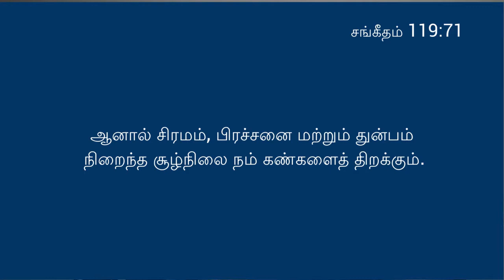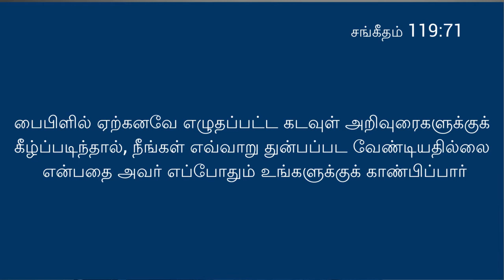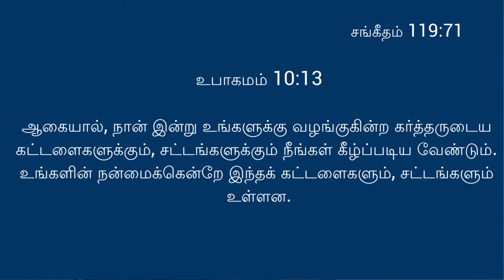"கஷ்டப்படுவது ஏன் நல்லது?" | Today’s Tamil Christian Message Explains Why Suffering Is Good For You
சங்கீதம் 119:71 "துன்புறுவது எனக்கு நல்லது." நான் உமது சட்டங்களைக் கற்றிருக்கிறேன்.
Tamil Christian Message helps us understand why
Christian Tamil Sermons,
Tamil Christian Bible study,
Christian Tamil Bible study

00:00 Intro
கஷ்டப்படுவது ஏன் நல்லது?

எளிதான ஆனால் சக்திவாய்ந்த கிறிஸ்தவ வாழ்க்கையின் ரகசியம் இதுதானா?

வணக்கம்.
நான் ராபர்ட் ஃபென்,

இந்த ரகசியத்தை நான் உங்களுக்குக் கற்பிப்பேன். அதுவே இன்றைய கடவுளின் ஆசீர்வாதமாக இருக்கும்!

(85) சங்கீதம் 119:71
துன்புறுவது எனக்கு நல்லது.
    நான் உமது சட்டங்களைக் கற்றிருக்கிறேன்.

நான் உபத்திரவப்பட்டது எனக்கு நல்லது; அதினால் உமது பிரமாணங்களைக் கற்றுக்கொள்ளுகிறேன்.

டேவிட் தன் கஷ்டங்களைத் திரும்பிப் பார்க்கிறான்.

உங்கள் தற்போதைய பிரச்சனைகளைப் பாருங்கள்

ஒரு காகிதத்தை எடுத்து அவற்றை எழுதி பகுப்பாய்வு செய்யுங்கள்:

இந்த பிரச்சனை எப்படி தொடங்கியது? ஏன்

எப்போது தொடங்கியது? ஏன்

எங்கிருந்து வந்தது? ஏன்

பிரச்சனையை ஏற்படுத்துவது யார்? ஏன்
pay attention to your laws.
கர்த்தருடைய சட்டங்களைக் கவனிக்க வைக்கிறது.

நீங்கள் தெரிந்தே கடவுளின் கட்டளைகளை மீறுகிறீர்களா?
சிக்கலில் சிக்குவதற்கான எடுத்துக்காட்டுகள்:

பெற்றோரை இழிவுபடுத்துதல்

கடன் உத்தரவாதத்தில் கையெழுத்திடுதல்

குடி அல்லது போதைப் பழக்கம்

பாலியல் பாவங்களை இலகுவாக எடுத்துக்கொள்வது

கடவுள் உங்களை ஆசீர்வதிக்க முயற்சிக்கிறார்

ஆனால் அவர் ஆசீர்வதிப்பதற்கு முன் அவர் உங்களை தயார்படுத்த வேண்டும்

பிரசங்கங்களும் செய்திகளும் பொதுவாக கீழ்ப்படிய நமக்கு உதவாது

ஆனால் சிரமம், பிரச்சனை மற்றும் துன்பம் நிறைந்த சூழ்நிலை நம் கண்களைத் திறக்கும்.

உங்கள் கீழ்ப்படியாமையின் விளைவுகளைப் பார்க்க உதவுகிறது

அதுவே கடவுளிடம் செல்ல உங்களை தயார்படுத்துகிறது

கடவுள் இப்போது உங்களுடன் வேலை செய்ய ஆரம்பிக்கலாம்

பைபிளில் ஏற்கனவே எழுதப்பட்ட கடவுள் அறிவுரைகளுக்குக் கீழ்ப்படிந்தால், நீங்கள் எவ்வாறு துன்பப்பட வேண்டியதில்லை என்பதை அவர் எப்போதும் உங்களுக்குக் காண்பிப்பார்

முடிவுரை:

உங்கள் சொந்த நலனுக்காக!

உபாகமம் 10:13

13 ஆகையால், நான் இன்று உங்களுக்கு வழங்குகின்ற கர்த்தருடைய கட்டளைகளுக்கும், சட்டங்களுக்கும் நீங்கள் கீழ்ப்படிய வேண்டும். உங்களின் நன்மைக்கென்றே இந்தக் கட்டளைகளும், சட்டங்களும் உள்ளன.

கடவுள் செய்யும் அனைத்தும் உங்கள் நன்மைக்காகவே.

அமைதியும் மகிழ்ச்சியும் கீழ்ப்படிதலில் கட்டமைக்கப்பட்டுள்ளன.

துன்பமும் சோகமும் கீழ்ப்படியாமைக்குள் கட்டமைக்கப்பட்டுள்ளன.

தாவீது கஷ்டப்பட்டதால் பாடம் கற்றுக்கொண்டார்.

நீயும் உன் துன்பங்களில் இருந்து பாடம் கற்றுக் கொண்டு, நான் கஷ்டப்பட்டதை நல்லது என்று சொல்.

ஆகையால் நானும் கீழ்ப்படிவேன்

இந்த பிளேலிஸ்ட் சங்கீதம் 119க்கானது. நீங்கள் மீண்டும் பிறந்த பிறகு கிறிஸ்தவ வாழ்க்கையை வாழ இது மிகவும் பயனுள்ளதாக இருக்கும் என்று நான் நம்புகிறேன்.

உங்கள் இரட்சிப்பு உங்கள் செயல்களின் அடிப்படையிலோ அல்லது கடவுளின் சட்டங்களுக்குக் கீழ்ப்படிவதாலோ இல்லை.

கிறிஸ்துவுக்குள் ஒரு புதிய வாழ்க்கையை வாழவும், பூமிக்கு உப்பாகவும், உலகிற்கு வெளிச்சமாகவும் இருக்க சங்கீதங்கள் உங்களுக்கு உதவுகின்றன

இந்த சேனல் முதன்மையாக கிறிஸ்தவர்களுக்கானது என்றாலும் அனைவரும் வரவேற்கப்படுகிறார்கள்.

இன்று பல சபைகளில் நிலவும் தவறான போதனைகளையும் நடைமுறைகளையும் தவிர்க்க அவர்களுக்கு உதவ விரும்புகிறேன்.